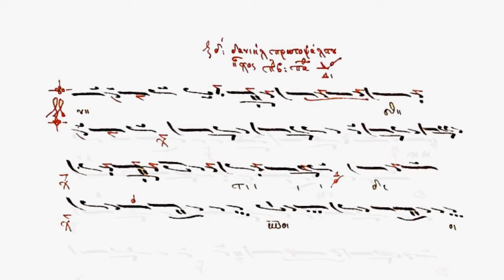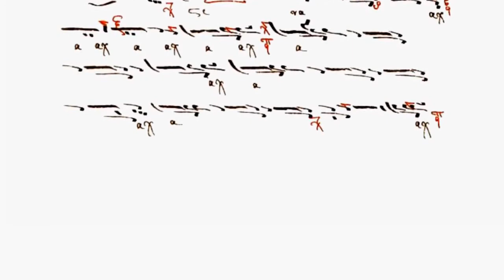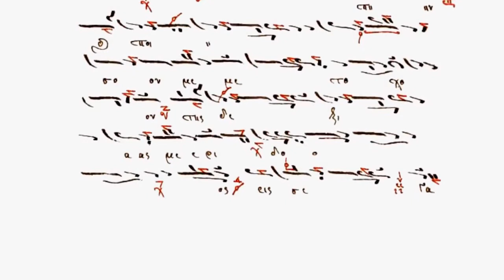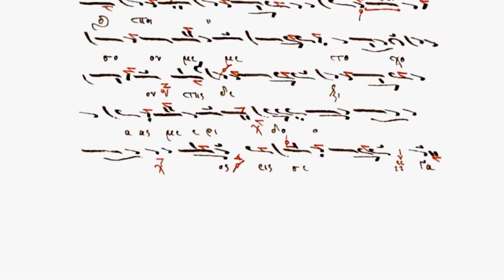Stihira - Daniil Protopsaltul - interpretează protopsalt Thrasivoulos Stanitsas